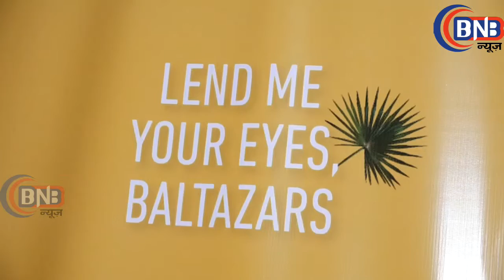Karisma Kapoor At The Screening Of Lend Me Your Eyes, Baltazars